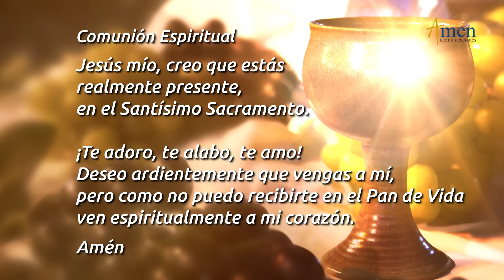Misa de Hoy Viernes 11 de Junio 2021 lSagrado Corazón deJesús| Padre Carlos Yepes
Santa misa de hoy, Viernes  dia Mundial del Sagrado Corazón de Jesus.

Te invitamos a la misa de hoy 11 de Junio de 2021, con el Padre Jorge Buitrago
Evangelio San Juan 19,31-37: Sangre y agua del Costado de Cristo
Salmo: Isaías 12,2-3.4bcd.5-6: !Sacaréis aguas con gozo de las fuentes de la salvación!

INTENCIONES
Coloca tus necesidades, peticiones y acciones de gracias de la misa del día de hoy,  digitándolas en los comentarios de este video. Los Padres Carlos Yepes y Jorge Buitrago
oran por ti.

ÚNETE CADA DÍA:
Encuentra oraciones en video como:
Evangelio de Hoy, Misa de hoy, Novena al sagrado Corazón de Jesús, Santo Rosario, Ángelus, Coronilla a la Divina Misericordia, oración católica oficial: Luturgia de las horas, La oración de la mañana de hoy (Laudes), la oración de la tarde de hoy (Visperas), la oración de la noche de hoy (Completas), todo en un mismo canal al alcance de toda la comunidad.

REFLEXIÓN::

¡Abre tu corazón a Cristo paa que conozcas su amor!
En la misa de hoy, (Eucaristía Digital) viernes 11 de junio 2021, solemnidad del Sagrado Corazón de Jesús, se nos invita a entender que el Amor de Dios: te hace feliz, te hace libre y desde el signo del perdón, te lleva a la reconciliación y la unidad.
Reflexiona:
Dios es tu fuerza y canción, con él seguro y sin miedo.
Tu Fe en Cristo Jesús te da valor para llegar confiadamente a Dios.
De rodillas ante el Padre, te concede la acción del Espíritu Santo en tu ser interior.
Conoce el Corazón de Cristo, Amor que crece hasta la total Plenitud de Dios.
Dejarte atraer por Dios con sus lazos de Amor.
Determina:
Permitir que Cristo habite por Fe en tu corazón.
Comprender el Amor de Cristo que sobrepasa todo entendimiento.
Alcanzar la unidad y la madurez personal desde un corazón lleno de sabiduría y santidad que proviene del Padre.
Descubrir el Amor incondicional de Dios: te mima, te perdona, te es fiel, te acoge, te salva.
Reconocer la locura de Dios como la Suprema Sabiduría llena de Amor.